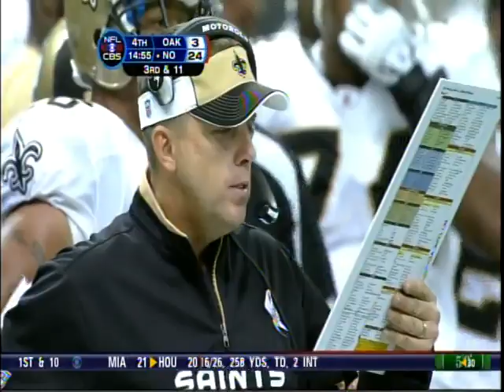2008 RAIDERS 3 SAINTS 34 (10-12-08)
2008 SEASON
WEEK 6
KEVIN HARLAN, RICH GANNON
NETWORK: CBS
VIDEO: @TheRaiderTapes